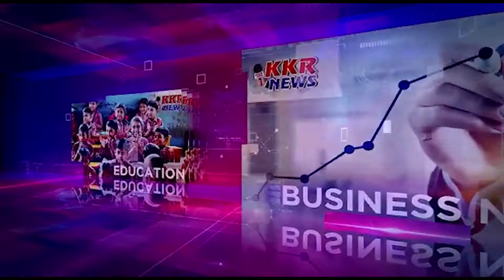दो पक्षों में विवाद में घायल वृद्ध की गई जान | News | Jabalpur live News | Today News